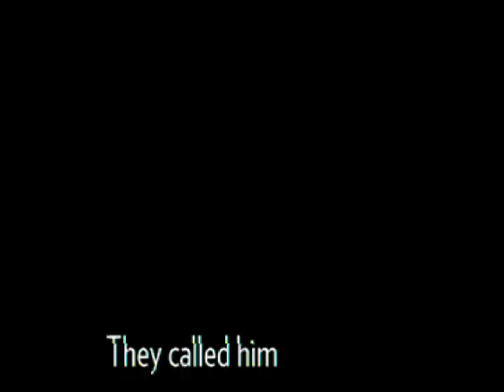Nelson Sullivan's World of Wonder - Trailer